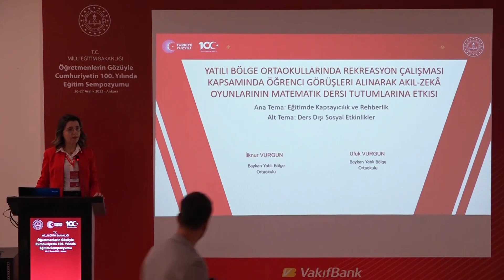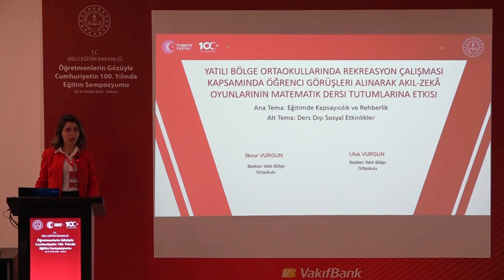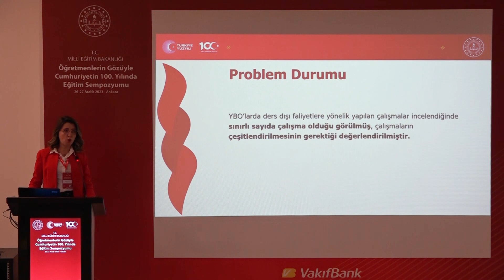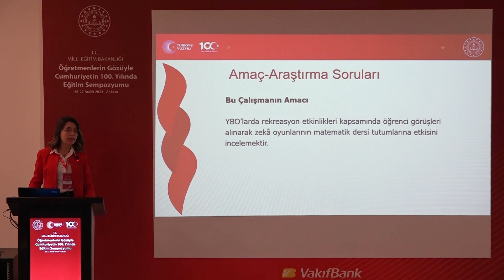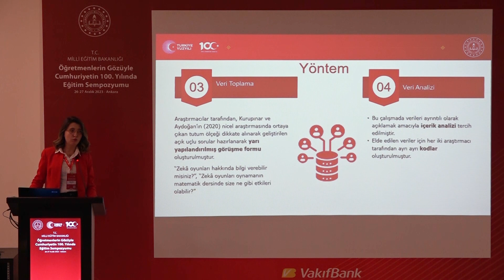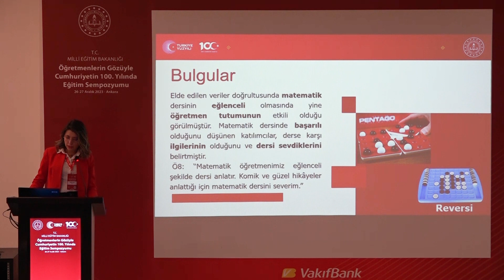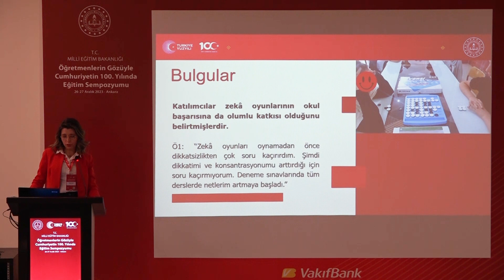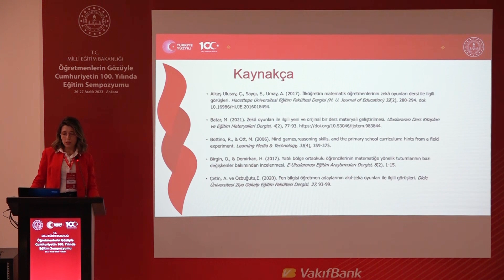YiBO' da Rekreasyon Çalışması Kapsamında Akıl - Zeka Oyunlarının Matematik Dersine Etkisi